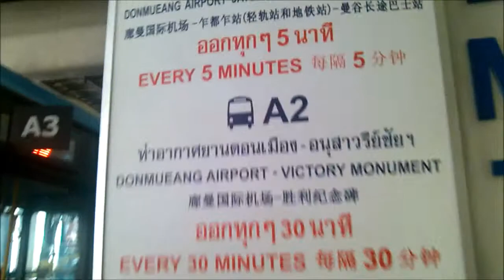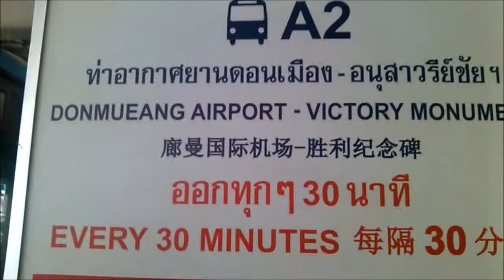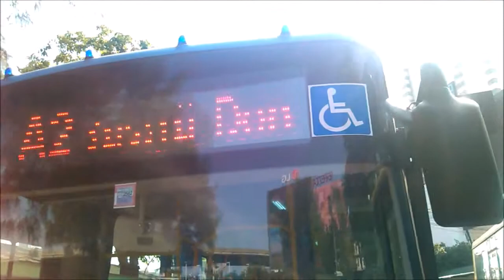【 Don Mueang 🚍 A2 Airport Bus 】(30バーツ) DMK - MOCHIT - VICTORY MONUMENT @ เขตดอนเมือง Bangkok (7:14)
【 NON-O VISA 10 steps 】2022年 コロナ渦 最新版『 タイに１年ロングステイする為の「ノンイミグラントOリタイアメントビザ」の申請手順10 』for 満50歳以上の日本人

『 格安！海外周遊個人旅行の作り方 - アジア編 - 』